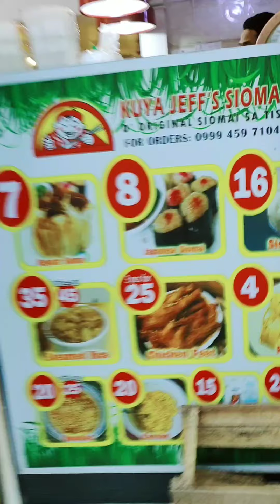Kuya Jeff Siomayan sa Tisa | D'Original Siomai sa Tisa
Tisa, Cebu City has dubbed itself as the Siomai Capital of Cebu and it is hard to argue with that title because you can see countless of siomai stalls in this Cebu City Barangay.  Siomai will not be the No.1 street food in this part of Cebu City if not for Kuya Jeff.

Jeffrey Quillosa started the siomai craze when he opened a snack stall in 2001.  His original stall was a halo-halo kiosk that also sells siopao and siomai.  He didn’t expect that it was siomai that made him a local street food legend.

A few months ago, his original stall was closed down by the city hall that prompted him to transfer to F. Pacana Street.  He is now back at Tisa proper (Katipunan Street) just a few meters away from the original site.

Visit Kuya Jeff Siomayan sa Tisa , D’Original Siomai sa Tisa for the beside siomai experience in Cebu.

When was the last time you had siomai sa Tisa?